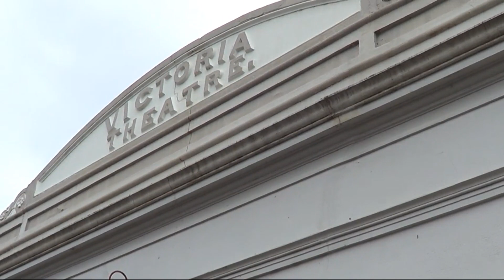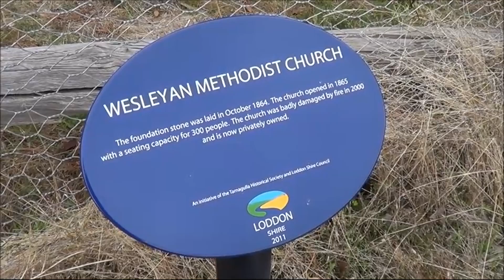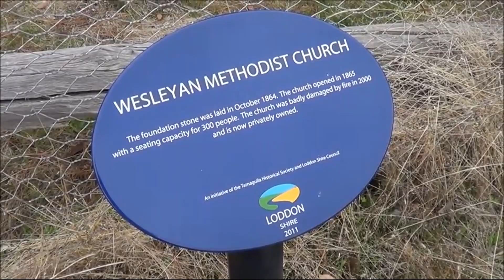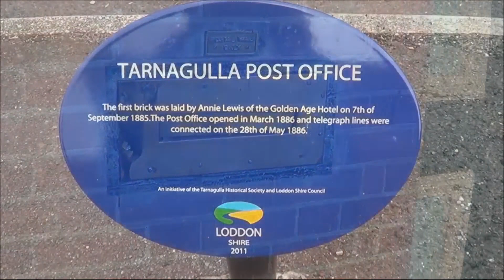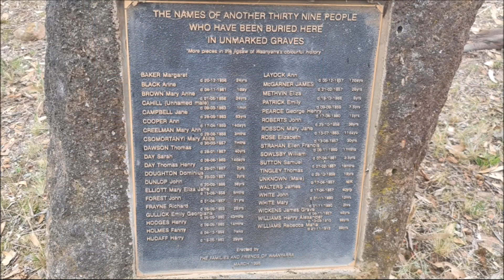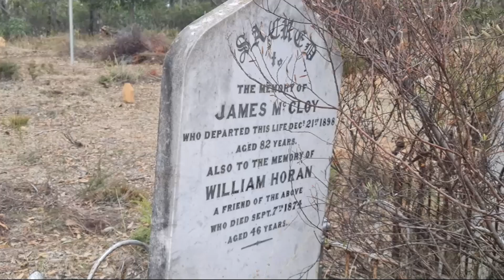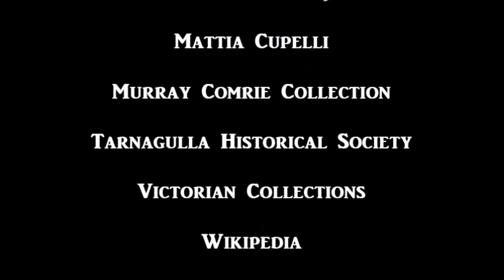Tarnagulla - Historic Town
During my most recent leave in Victoria, Mum and I decided on a little day trip to Tarnagulla from Bendigo (about 45kms) on the 18th of April. After a quick visit to Bridgewater, we popped over to Tarnagulla for a walk down memory lane.
While there, we came upon two of the locals. Adam and Kelly. Adam was busy preparing his old bus/coach for upcoming travels, while Kelly was practising her barista skills while producing by far the best coffee in Tarnagulla!
Many thanks to Adam and Kelly for their hospitality and friendship!